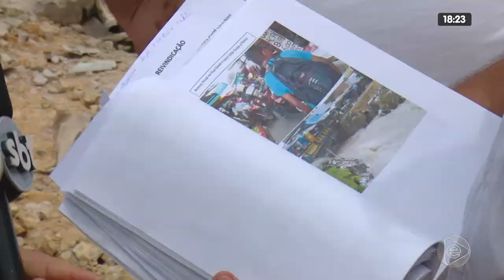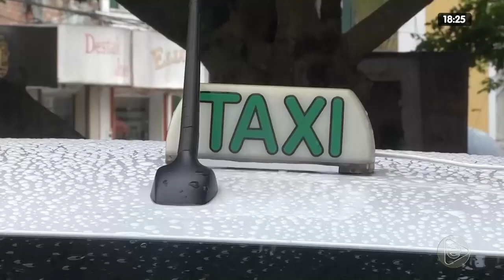JORNAL EM TEMPO 20 02 2020 01º BLOCO